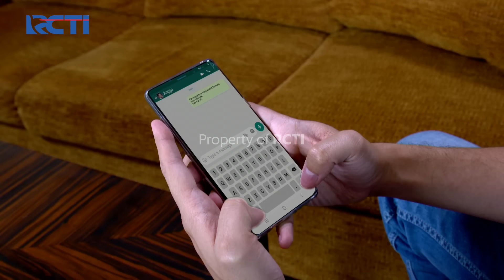IKATAN CINTA - Ngambek Lagi!! Gak Mengaku AL Sudah Punya Istri, Andin Langsung Pergi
Aldebaran Pulang Kerumah Dan Langsung Temui Andin Yang Berada Dikamar, Kemudian AL Memberithau Kalau Dia Habis Menolong Adiknya Angga Yang Bernama Catherine Wanita Yang Ia Ikuti Dicafe Itu, Lalu Andin Bertanya Sama Mas AL Dia Bilang Atau Tidak Kalau AL Itu Sudah Punya Istri?? AL Menjawab Tidak Bilang Karena Perempuan Itu Tidak Nanya, Terjadilah Percecokan Kembali Antara AL dan Andin... Gimana Kelanjutannya??? Tonton Terus Ya Geys yaaa :D